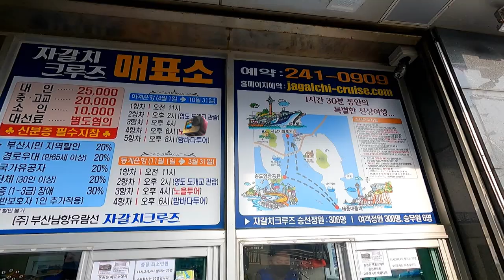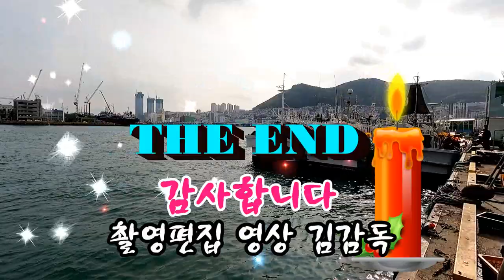자갈치 크루즈/고프로 히어로9 블랙촬영/촬영편집/영상김감독